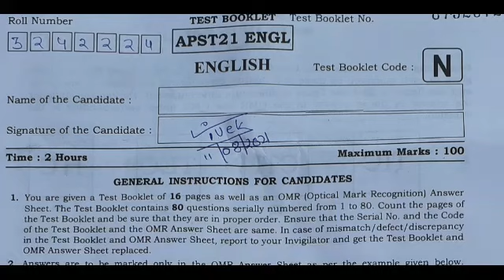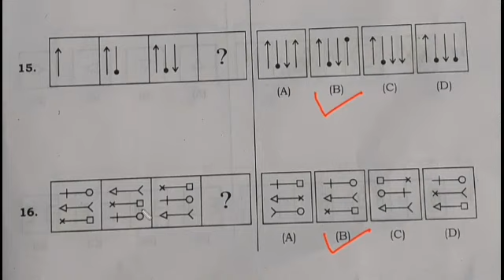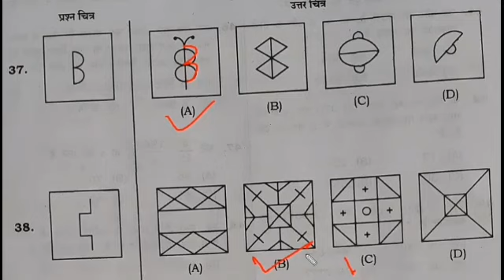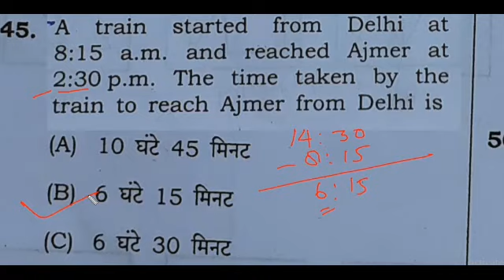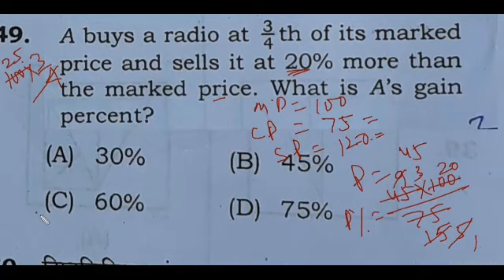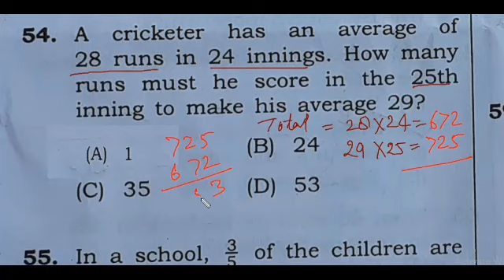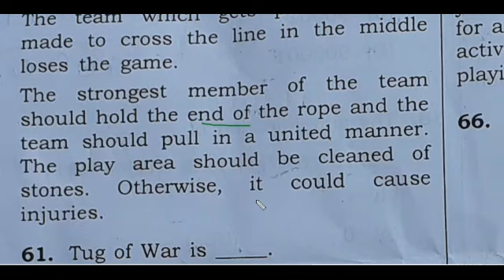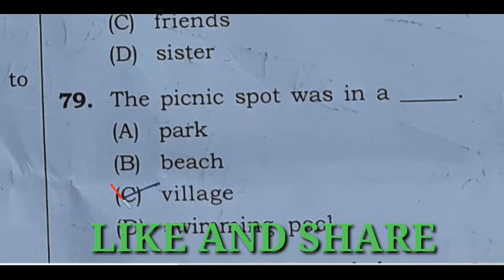NAVODAYA SOLVED PAPER 2021 CLASS 6 English Medium JNVST PAPER 2021 SOLUTIONS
Jawahar navoday vidyalay entrance exam solved paper English medium 2021
2021 jnvst solved paper English medium
navoday vidyalay entrance solved paper 2021
JNV solved paper 2021 English medium

JNV SOLVED PAPER FOR ENGLISH MEDIUM STUDENTS

Navodaya Vidyalaya Entrance Exam Class
6 Answer key 2021 | UNVST 2021 Paper
solution

 All Rounder BSS Coaching Institute

Jawahar navodaya vidyalaya PREVIOUS
YEAR SOLVED PAPER CLASS 6 2019/JNV
PREVIOUS YEAR PAPER
soam academy
JNV Exam 2021 Full video solution by DOD
sir| Navodaya Vidyalaya Entrance Exam
solution-2021
Dron School

JNV ENTRANCE 2021 SOLV. PAPER CLASS 6 जवाहर नवोदय विद्यालय हल पेपर 11 अगस्त 2021HINDI MEDIUM